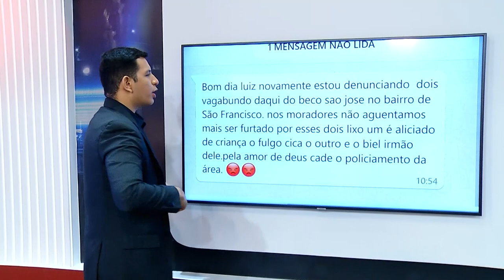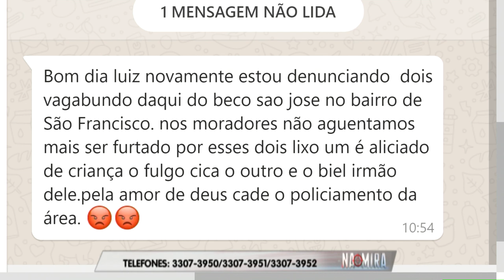Na Mira Em Tempo 09 10 2019 4º Bloco